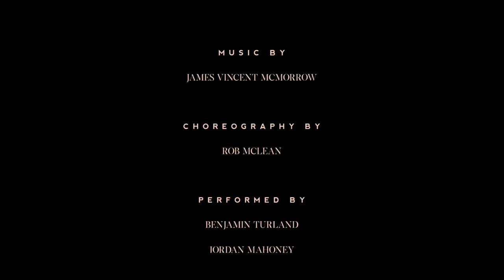'Lost Angels' by Rob McLean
This is a piece I created for stage with an incredible bunch of people not long ago, and I have a little bit to say about it if your up for the read…

When i first heard this track “Lost Angles” by James Vincent McMorrow, I was so emotional. So many thoughts and feelings coming up from the tone, his voice, the music. Then I looked up the lyrics and the meanings behind it, and came across this review which made me totally understand why I was so moved…

“I believe “Lost Angles” is the anthem of We Move. The song encapsulates McMorrow’s struggle with and desire to change, accurately translating both his fear and braveness in putting out such a bold record. McMorrow has continuously declared that We Move is the album he has always wanted to make, both in terms of sound and lyrics, and the main message of ‘Lost Angles’ is, basically, don’t be afraid of owning up to who you are – “don’t let fear control you”. He nods to the album’s title in the song, saying “There’s a reason that people move or people don’t, people change or people stay the same completely” and in these lyrics is referencing his own movement and change as well as other people’s. Again, his voice is the song’s main character and this increases your proximity to the track. In ‘Lost Angles’, McMorrow talks to you, but mainly talks to himself, encouraging himself to take risks. This song closes the record, leaving a legacy of bravery and sentimentality behind, and reminding you that, indeed, we are all humans, plagued by insecurities and fear but moved by desire and willpower – we’re all moving across the same ocean, but only on different boats.”

I was so damn emotional the first time I read this…

Onto my cast… I chose a very special bunch of dancers who really reach out to me during the Show Business course, who that I felt had so much beauty and bravery that was hidden, and I wanted them to share. I cannot begin to describe the journey I saw them take within themselves, or the comradery they shared. But watching them together on stage, you could feel it. Filming this was a side project, and after thought… so here it is.

I could never say thank you enough to these guys, nor fully express how inspired and moved I am by you for everything you have shared. Love you!

This piece is titled “Lost Angels”.

Dancers:
Benjamin Turland
Anthony Takataka
Jordan Mahoney
Nadia Krygsman
Liz Marcobello
Marie Baramili
Shannon Campradt

Filmed by:
Feras Shaheen